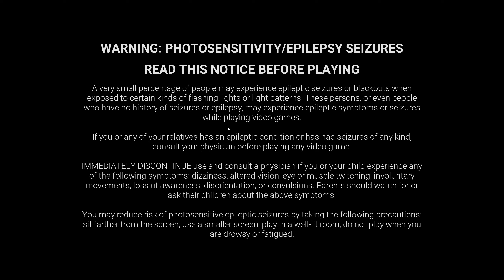DBD with Friends! | Dead By Daylight | I'm not numbering these | IDK